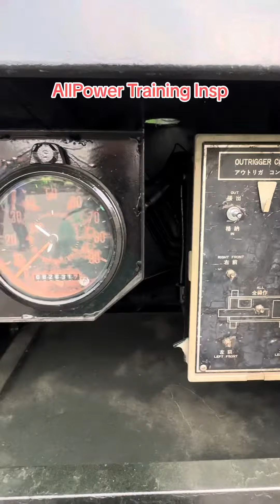AllPower Mobile Crane